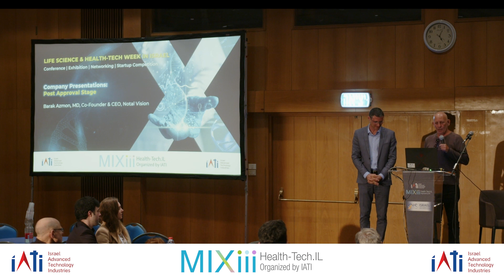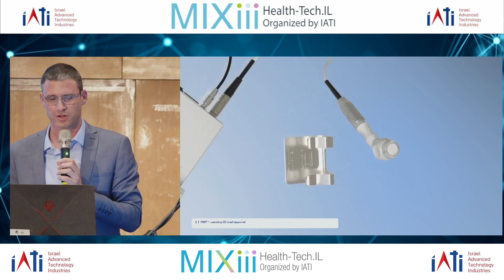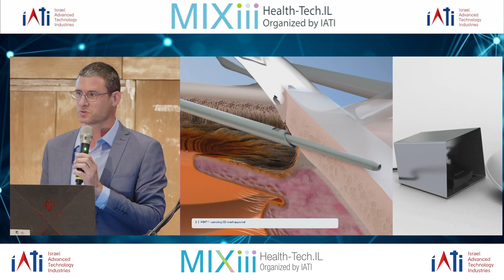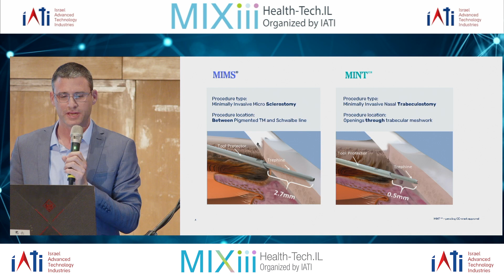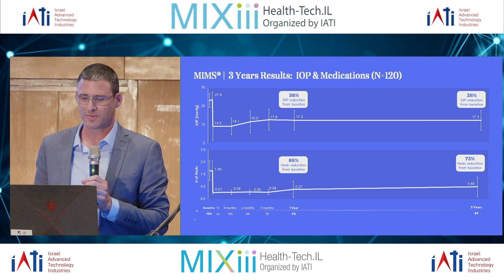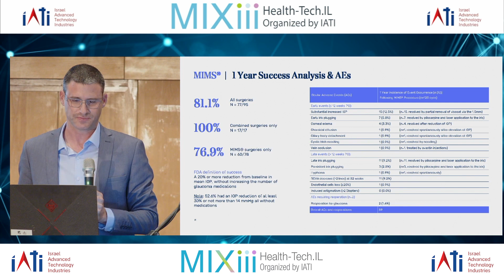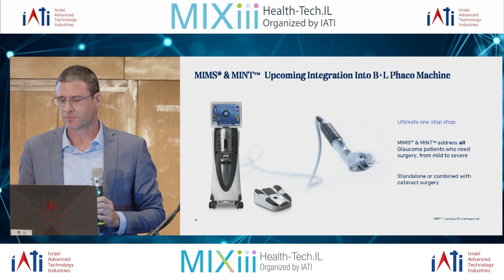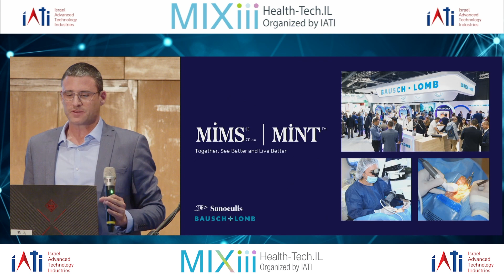Sanoculis: Company Presentations Post Approval Stage